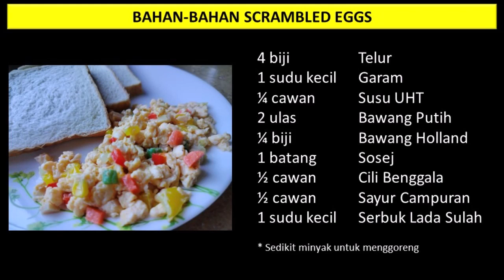Scrambled Eggs - Ada Sayuran Lebih Berkhasiat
Bahan-bahan Scrambled Eggs

4 biji  Telur
1 sudu kecil Garam
¼ cawan  Susu UHT
2 ulas  Bawang Putih
¼ biji  Bawang Holland
1 batang Sosej
½ cawan Cili Benggala
½ cawan Sayur Campuran
1 sudu kecil Serbuk Lada Sulah

* Sedikit minyak untuk menumis